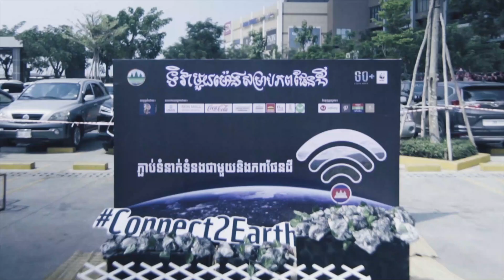Earth Hour Cambodia 2019 Recap Video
This is a recap video about EarthHour 2019 celebrated at AEON Mall 2 Sen Sok City on 30th March 2019.

Individuals, businesses and cities in 188 countries and territories worldwide joined Earth Hour to speak up for nature and inspire urgent action for the environment. Millions of people have spoken, urging world leaders to secure an international commitment to stop and reverse the loss of nature.

Nature gives many benefits for sustaining life and livelihoods of people such as air to breathe, water to drink, and good environment for living. Connect2Earth and protect nature together!

Earth Hour 2019 in Cambodia appealed to every individual to help protect nature, especially wildlife and forests. This year’s Earth Hour in Cambodia asked people to protect wildlife by not eating bushmeat, inspired them to plant as many trees as possible, and promote the use of sustainable renewable energy, especially solar power.

We would like to profound thank our partners, youth volunteers, and everyone who made this year’s Earth Hour a big success!